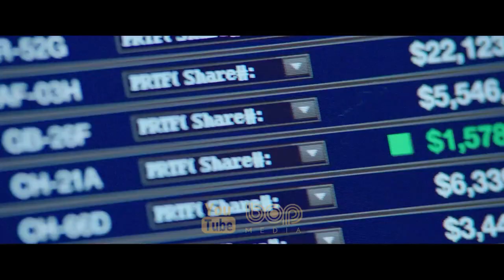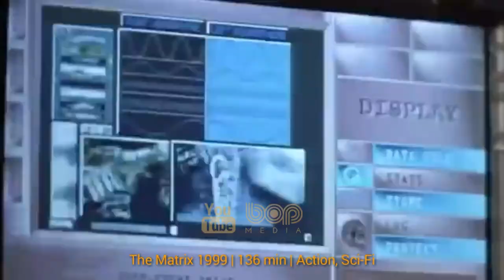فیلم سینمایی اکشن ماجراجویانه هوش مرکزی دوبله فارسی با بازی دواین جانسون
فیلم هوش مرکزی با دوبله فارسی با بازی دواین جانسون

باب پسر نوجوانی است که به دلیل وزن زیادش در جریان یک رویداد در مدرسه، بصورت عریان به وسط جمعیت فرستاده می شود و مورد تمسخر قرار می گیرد و تنها کسی که او را حمایت میکند پسر سیاه پوستی به نام کلوین می باشد. بیست سال بعد، کلوین ( کوین هارت ) تبدیل به حسابداری شده که از شغل خود چندان رضایت ندارد. او بطور اتفاقی باب ( دواین جانسون ) را می بیند که برخلاف دوره دبیرستان صاحب بدن ورزیده ای شده و تغییرات محسوسی در خود ایجاد کرده است. اما بزودی مشخص می شود که باب برای سازمان سیا کار می کند و …

After he reconnects with an awkward pal from high school through Facebook, a mild-mannered accountant is lured into the world of international espionage.